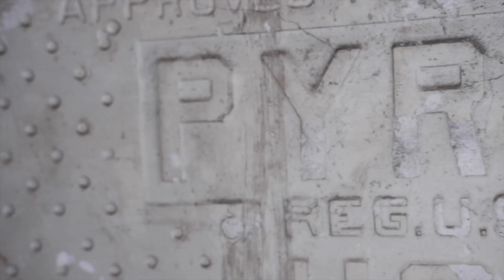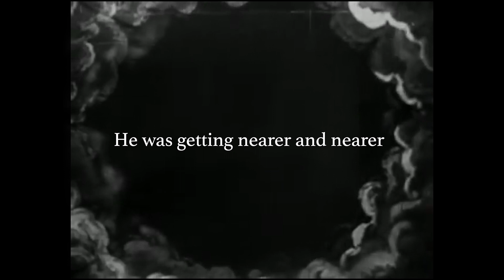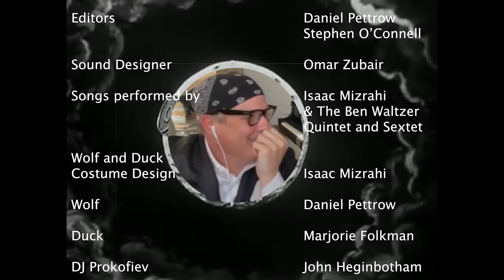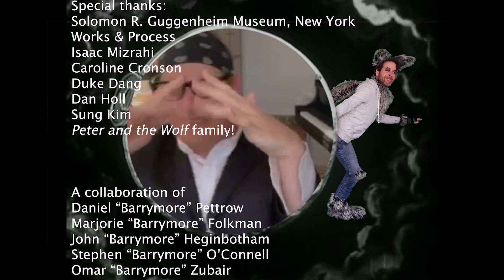WPA Virtual Commissions: "Wolf and Duck" by Daniel Pettrow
"Wolf and Duck" by Daniel Pettrow
(in collaboration with Marjorie Folkman)

Director: Daniel Pettrow
Cinematographer: Stephen O'Connell
Editors: Daniel Pettrow and Stephen O'Connell
Sound Designer: Omar Zubair
Songs performed by: Isaac Mizrahi & The Ben Waltzer Quintet and Sextet
Wolf and Duck Costume Design: Isaac Mizrahi
Wolf: Daniel Pettrow
Duck: Marjorie Folkman
DJ Prokofiev: John Heginbotham
Man in the Moon: Isaac Mizrahi

Wolf and Duck costumes courtesy of Works & Process at the Guggenheim and Isaac Mizrahi's production of "Peter & the Wolf."

Special thanks:
Works & Process at the Guggenheim
Isaac Mizrahi
Caroline Cronson
Duke Dang
Dan Holl
Sung Kim
"Peter & the Wolf" family!

A collaboration of
Daniel "Barrymore" Pettrow
Marjorie "Barrymore" Folkman
John "Barrymore" Heginbotham
Stephen "Barrymore" O'Connell
Omar "Barrymore" Zubair

To financially support artists and nurture their creative process during these challenging times, Works & Process at the Guggenheim will grant over $150,000 for artists to create new works while observing social distancing guidelines. New works posted on Sundays and Mondays at 7:30pm. Every dollar you give will go directly to the artists.